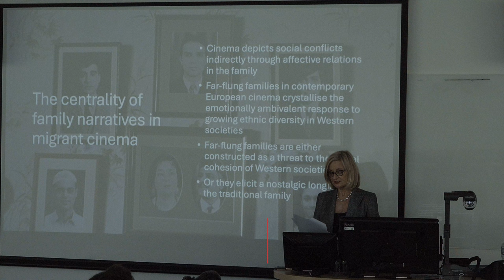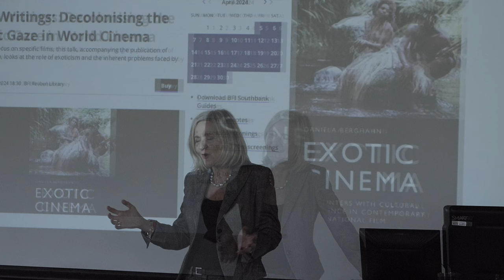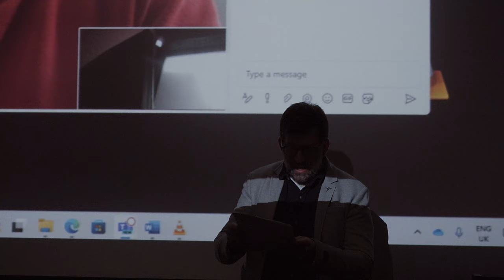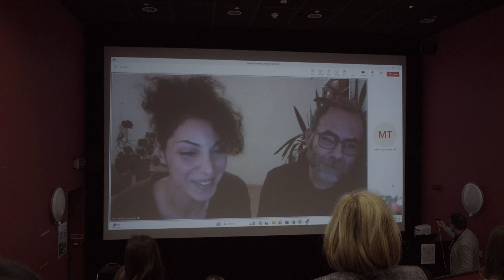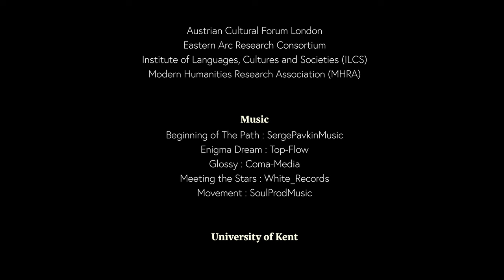Migrant Cinema 2024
Conference:
Migrant Voices in Contemporary European Cinema
University of Kent, 17-19th April 2024